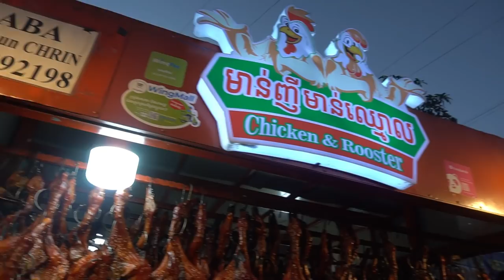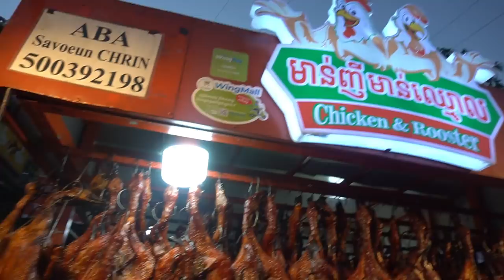Amazing Grill Duck&Testy @Chicken&Rooster - More Than 1000 Ducks Sold a day Near Chhouk Meas Market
Hello Every One Today I Want to Show You: More Than 1000 Ducks Sold a day Near Chhouk Meas Market.